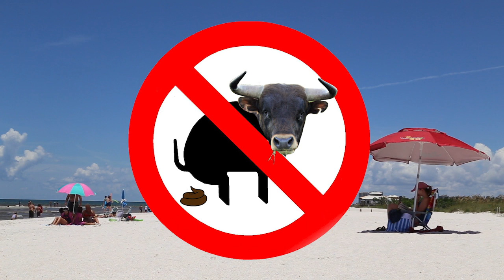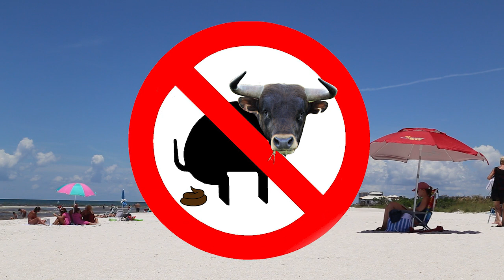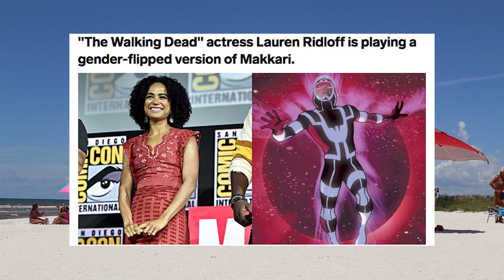Marvel's Eternals Race/Gender Swap Most Characters